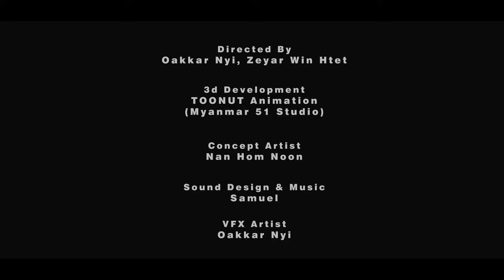BeBee The Animated Movie (Teaser)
Trailer : BeBee animated film

Prroudly presents by Joosk Studio

                   for more movie information